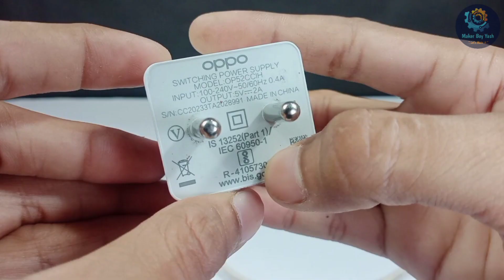How To Make Glue Gun || DIY Hot Glue Gun At Home (Easy) || Glue Gun घर पर कैसे बनाएं